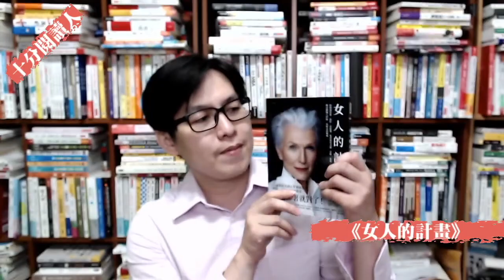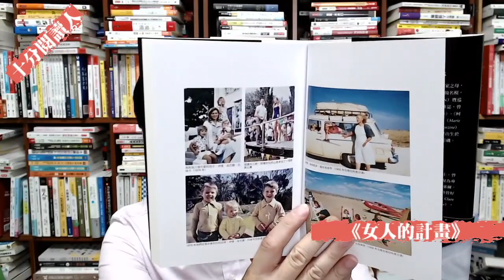閱讀十分鐘《告別玻璃心的家長強心針》《烏合之眾》《女人的計畫》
閱讀十分鐘
跨界閱讀。觸類旁通

《告別玻璃心的家長強心針》
《烏合之眾》
《女人的計畫》